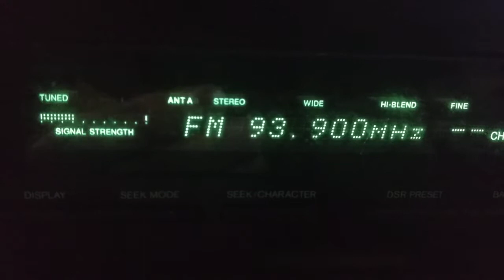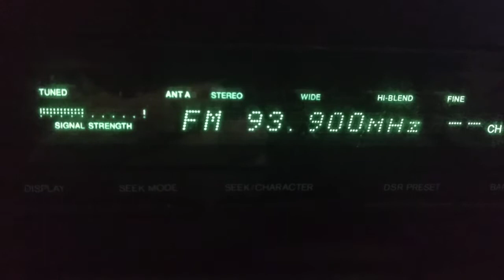Fm dx start fm via sporadic irq west mosul